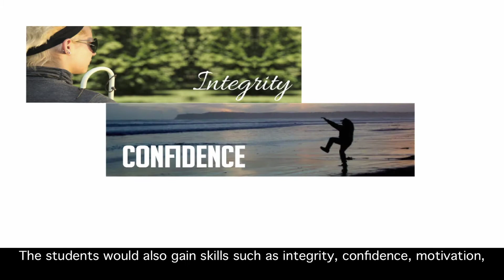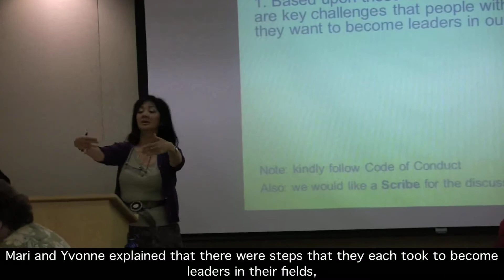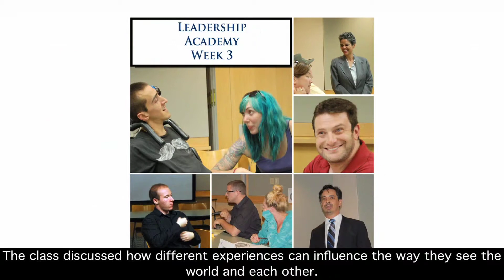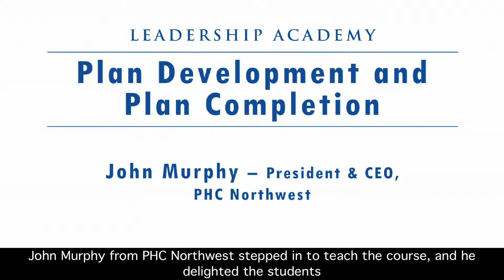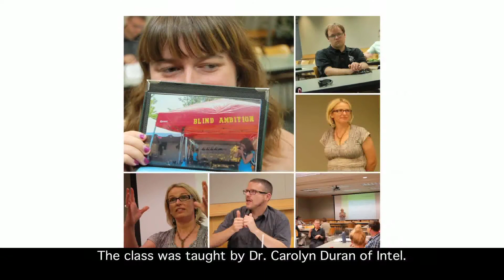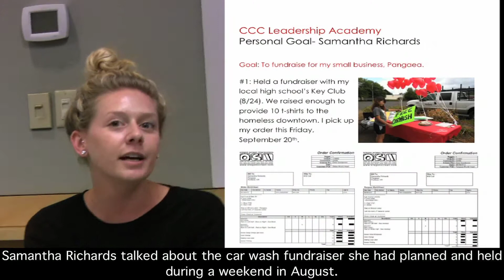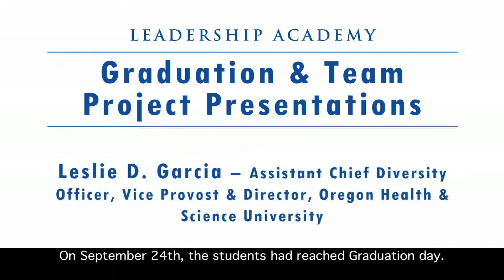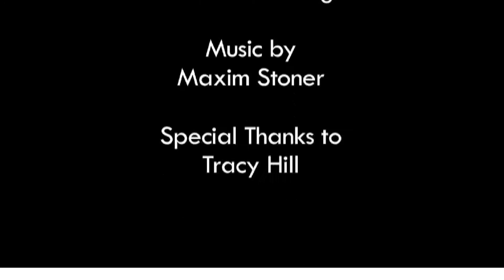Connecting Communities Coalition's Leadership Academy 2013